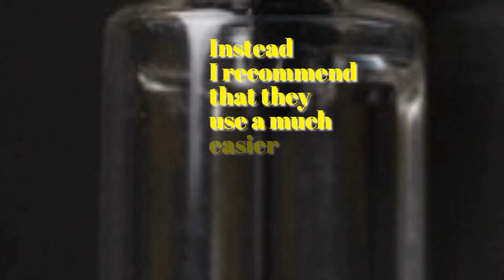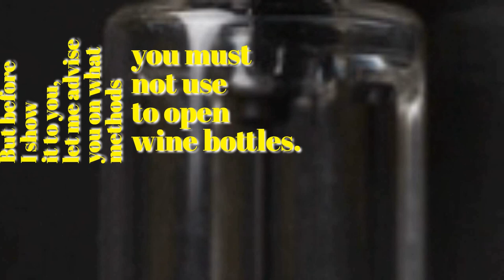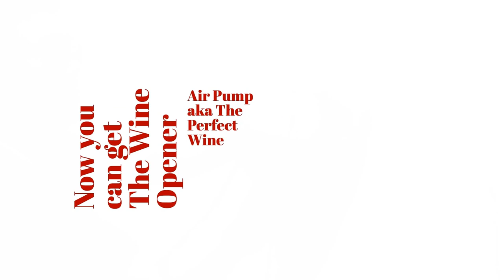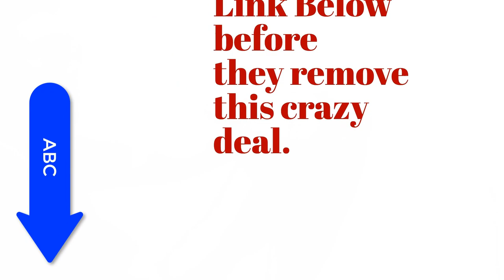Wine Opener Air Pump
- Discover the Wine Opener Air Pump. Forget the corkscrew bottle opener - that's for the pros.

For home use, you need something far simpler, less messy and safer too.

This perfect wine opener video reveals the wine opener without corkscrew. This wine opener tutorial is about the wine opener air pump technique. Some people call it the wine opener air pressure system.

This perfect wine opener is actually a wine opener set which includes the perfect wine pour. The perfect wine opener air pump is the perfect wine opener Vineyard Elite product.

This perfect wine opener video is the perfect wine opener review that will answer your wine opener how to use question.

The Wine OpenerAir Pump is on offer right now.

Don't lose out on this deal for the  Wine Opener Air Pump and regret.